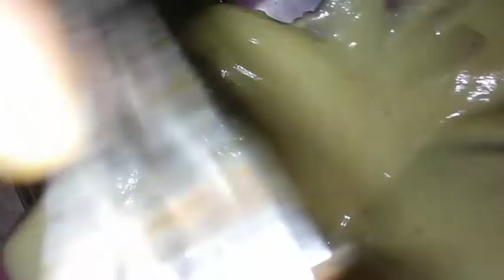KIJAN MWEN FÈ GATEAU AU FRUIT RENVERSÉ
gateau haïtien